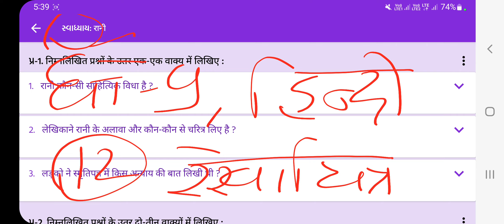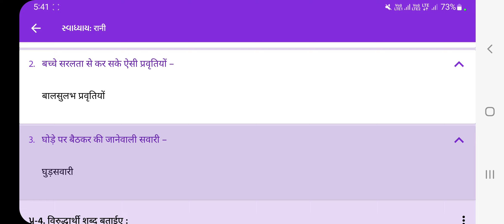धोरण:-9, विषय:-हिन्दी, पाठ:-12, रानी, स्वाध्याय के सारे प्रश्नों का सम्पूर्ण सॉल्यूशन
ધોરણ 9ના WhatsApp ગ્રુપ માં જોડાવા માટે નીચે આપેલ link પર click કરો અને જોડવો what'sApp group માં